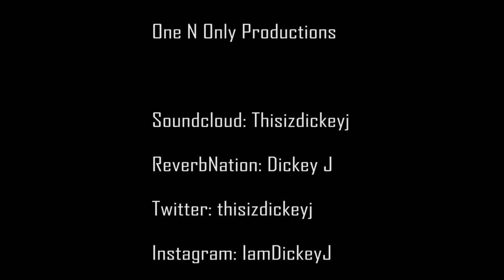Dickey J Official " Naledge " Video shot by Video Vision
Video shot by Mr. Bruce Polite
Video Vision